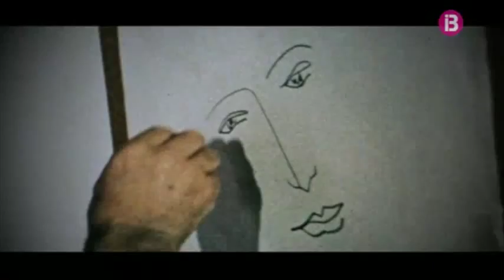Elmyr de Hory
Programa emitido en la Cadena Autonómica IB3